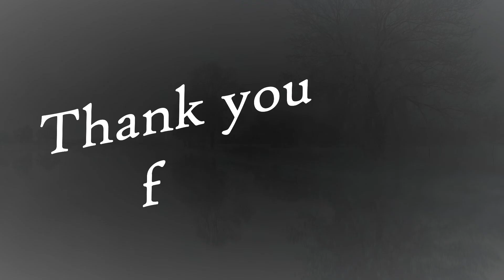フリーBGM『氷雪』